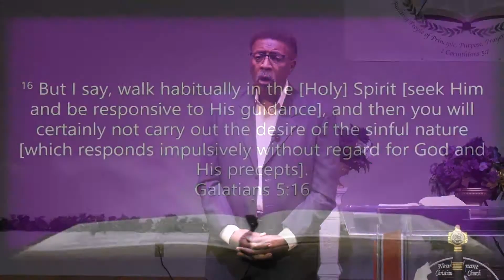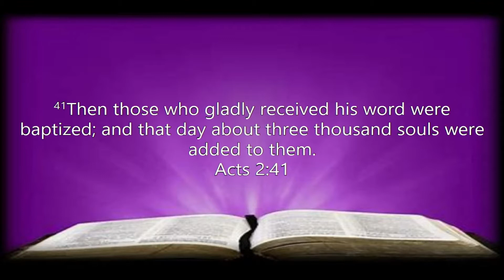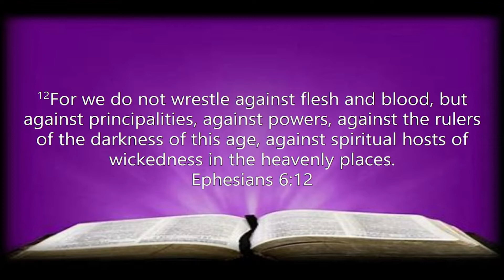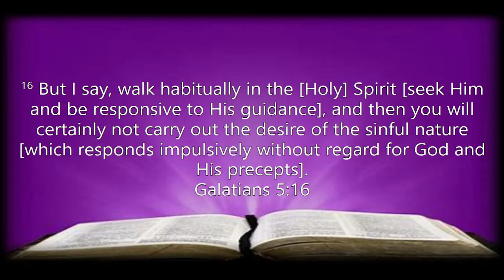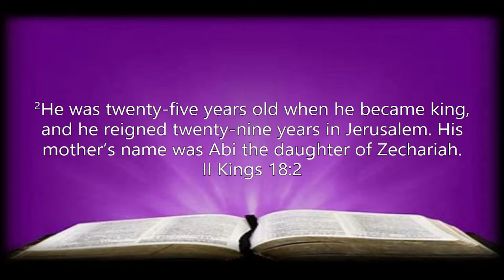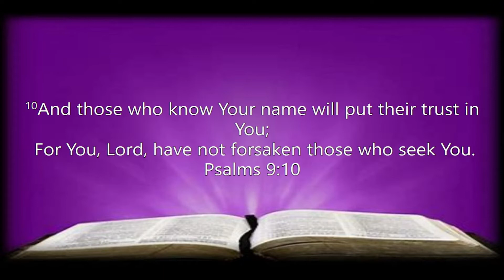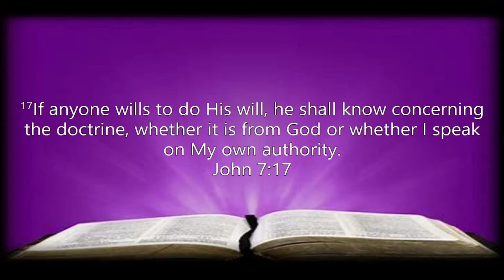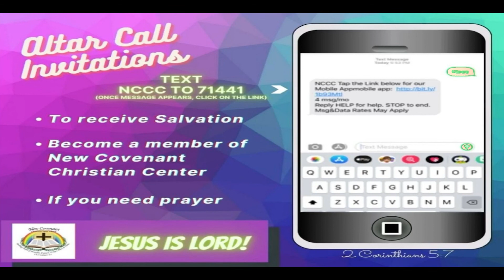9-26-21 The Trust Factor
-Please Share and or start a watch party with your family and friends for this awesome message from Father God!

-For Salvation, to join the Ministry, or if you need prayer, please text NCCC to 71441. Then choose "Altar Call Invite" and complete the form.

 Ways to Give:
-New Covenant Christian Center Church